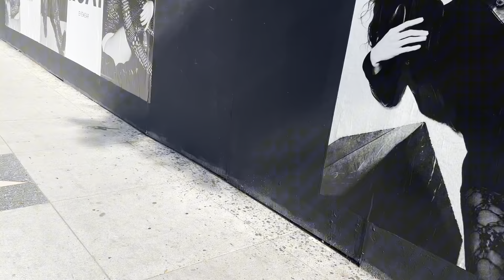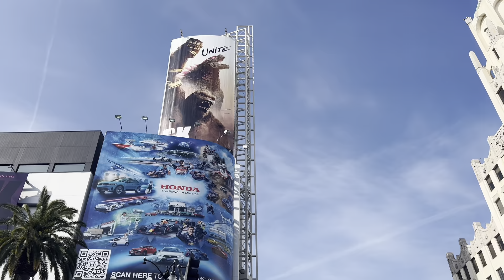HOLLYWOOD CA. WALK OF FAME.